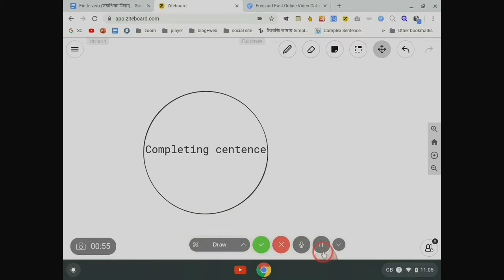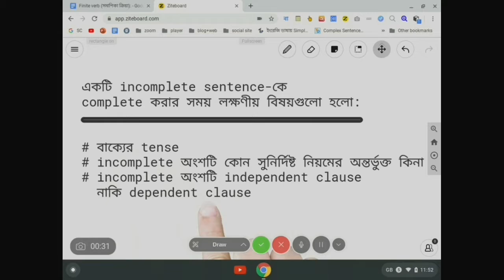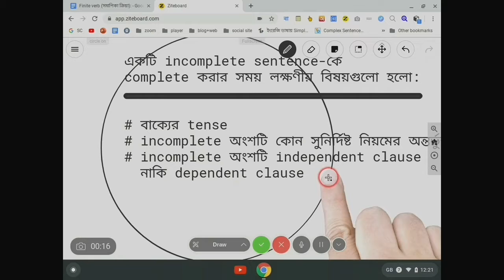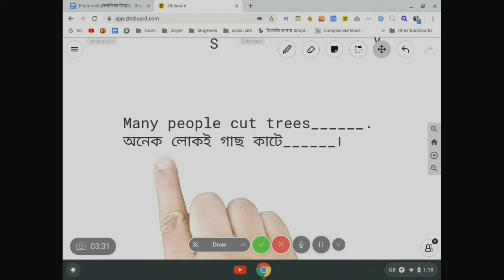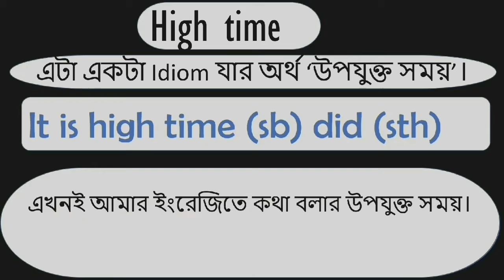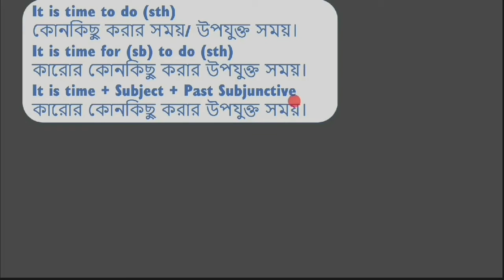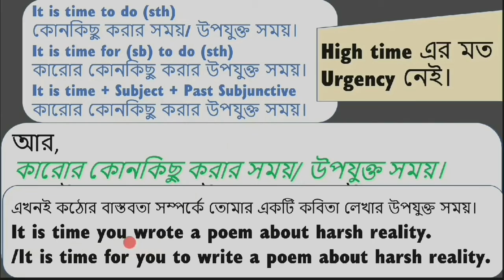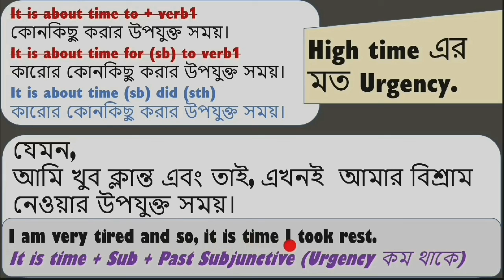Completing sentence (1st lecture )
আমার এই completing sentence এর প্রথম ক্লাসে completing sentence এর পরিচিতি, অধ্যায়ন ও অনুশীলনের কৌশল সহ completing sentence এর কয়েকটি গুরুত্বপূর্ণ structure নিয়ে আলোচনা করা হয়েছে,  আমি চেষ্টা করব আমার এই completing sentence ক্লাসগুলোর মাধ্যমে ধারাবাহিকভাবে এর সবগুলো নিয়ম নিয়ে আলোচনা করার। ধন্যবাদ।